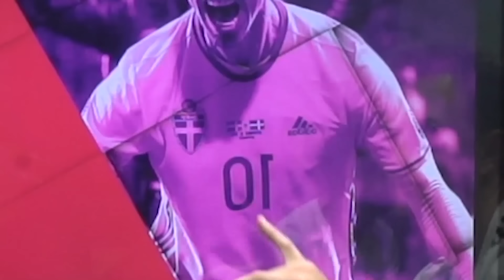TOP10 GOLS DE BICICLETA FEAT DENILSON SHOW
Gol de bicicleta é um dos mais icônicos do futebol e nesse Fred+10 a gente cola com Ibrahimovic, Rooney, Van Basten e outras feras do futebol metendo caixa com essas pinturas. Bora ver que aqui é só gol de placa.